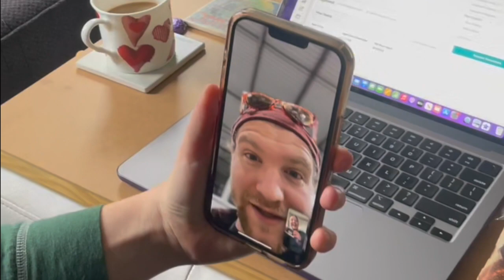My sister is having babies :)